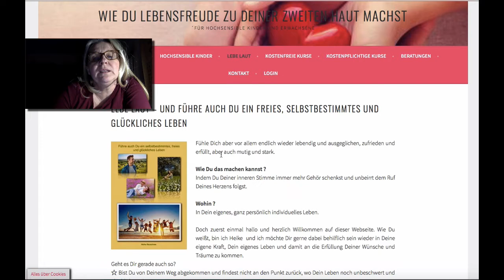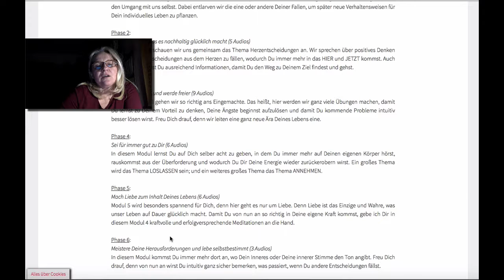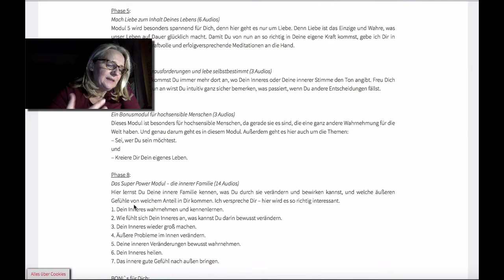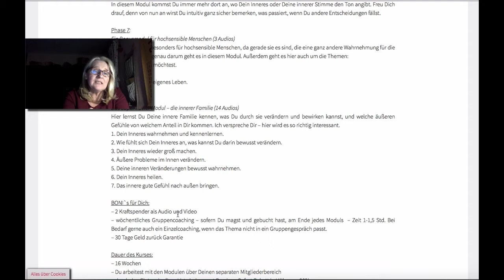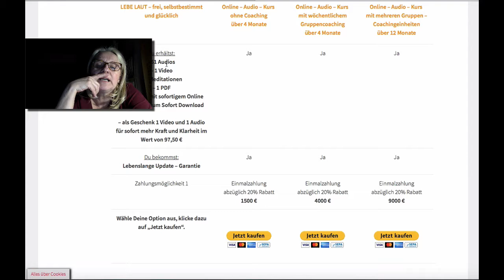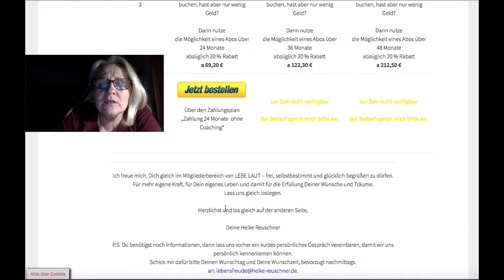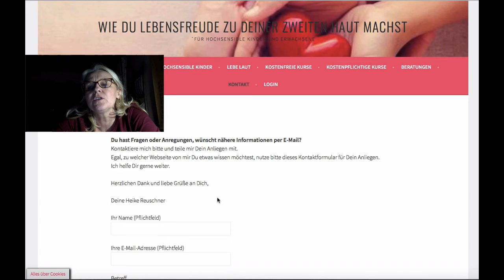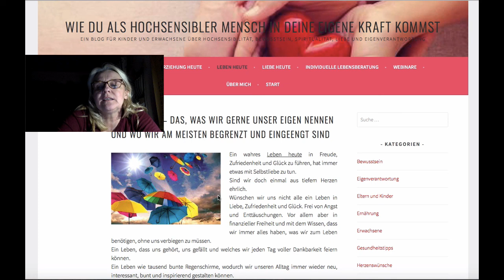LEBE LAUT - der Kurs - wie auch Du Dein Leben glücklicher, zufriedener und freier gestalten kannst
zuerst die versprochenen Links für Euch:

1. die Inhalte des kostenpflichtigen Kurses - LEBE LAUT, welche ich im Video kurz erkläre

4. unter dem Reiter "Beratungen" kannst Du Dir meine Beratungsangebote ansehen. Weiterhin kommst Du darüber zu Deinem Erst - Gespräch

Selbstverständlich bekommst du auf meinen kostenpflichtigen Kurs eine 100%ige Geld-zurück-Garantie, falls du unzufrieden sein solltest.

Herzlichst Deine Heike

P.S. Die Preise können abweichen, auf Grund Änderungen der MwSt oder Preiserhöhungen.